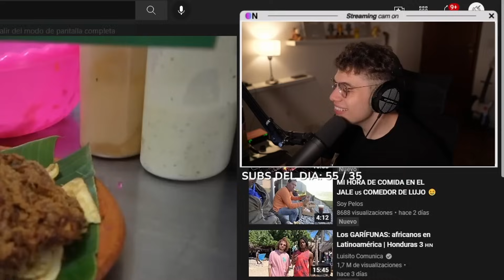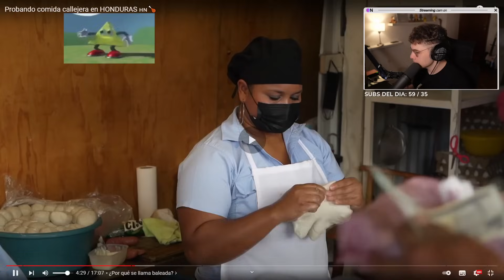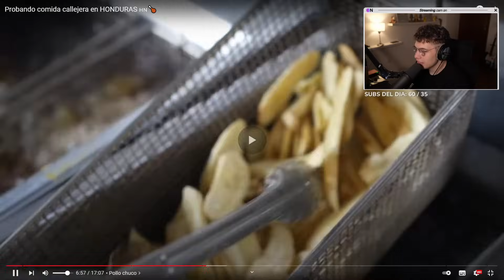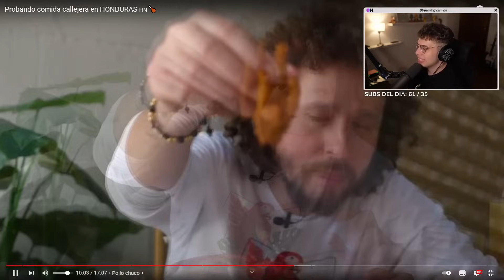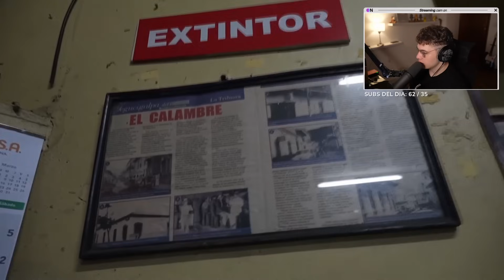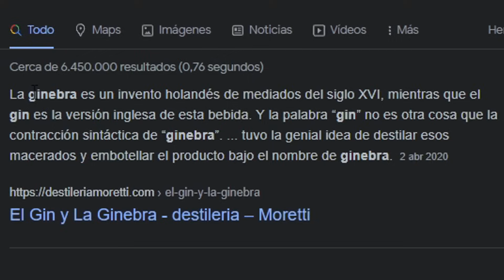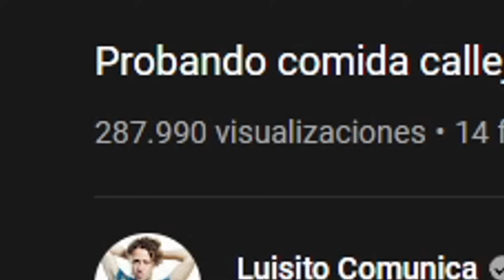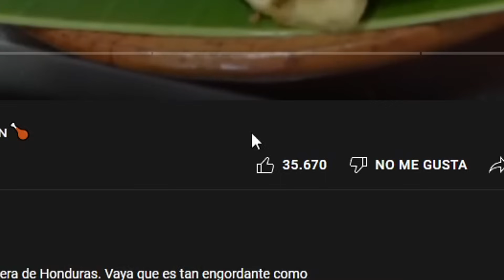UN MONTÓN DE COMIDAAAAA🍗